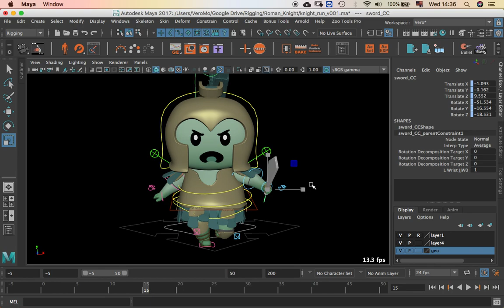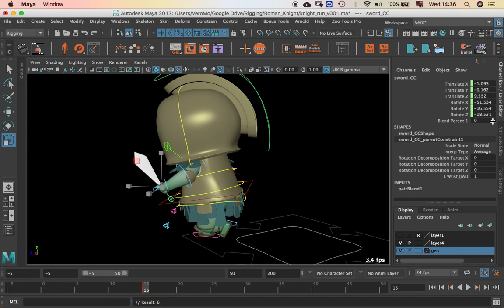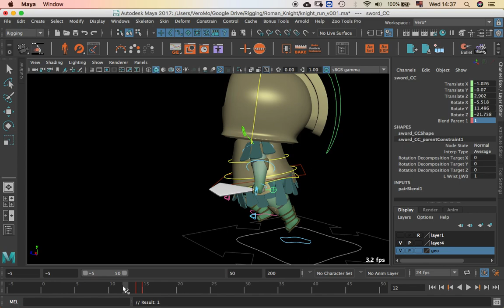Tutorial Grab and Release objects in Maya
For animators, to grab and release objects in a particular frame and position in maya.